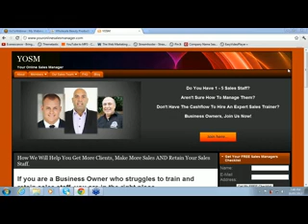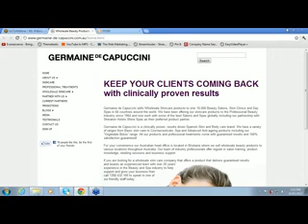The Business of Beauty and the Beauty of Business.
Sneak Peak of YOSM Australia interview with Tess Wall of Germaine de Capuccini.  Hosted by Anoop Anchal.  17th May 2012.